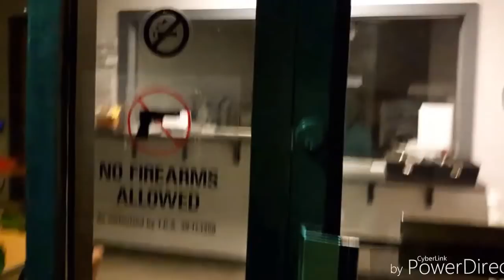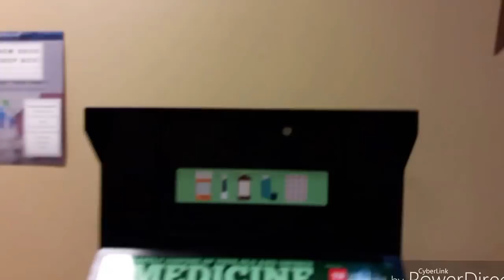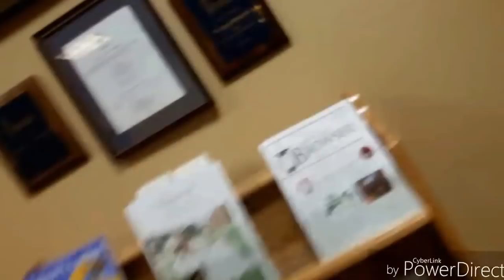Followed and Asked to Help Brentwood TN Police (Part I) Much more to follow in Part II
Please see her channel for additional footage.  We were followed around and asked the same thing.  This has been split up into parts.

Keep News Now Tennessee on the road.